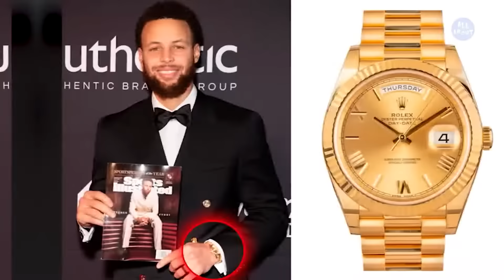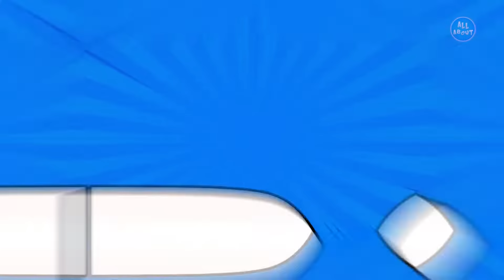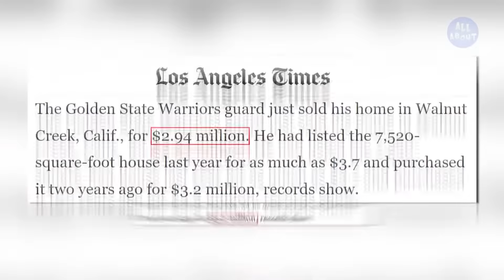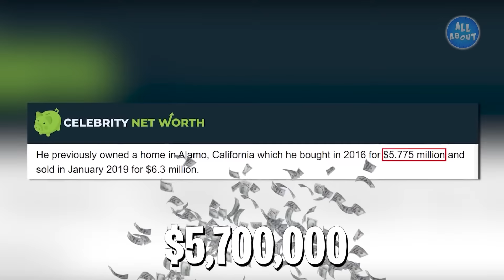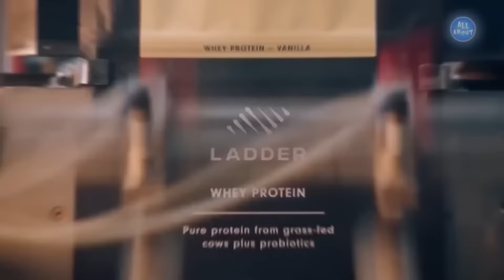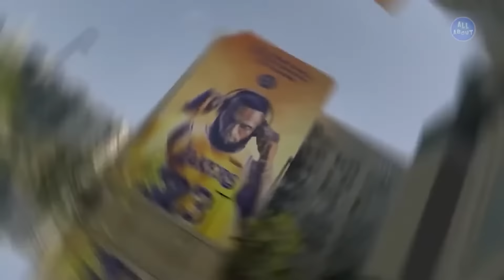Olympics Stars: Stephen Curry vs LeBron James - Lifestyle Battle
all about,celebrity,celebrities,lifestyle,net worth,stephen curry,lebron james,stephen curry lifestyle,lebron james lifestyle,stephen curry vs lebron james,nba,olympic,basketball olympic